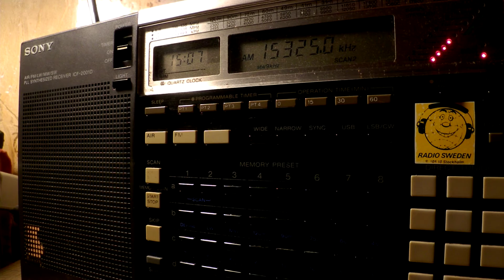09 01 2017 SPL Radio Biafra in English, instead of Brother HySTAIRical to WeAf 1505 on 15325 Secretb